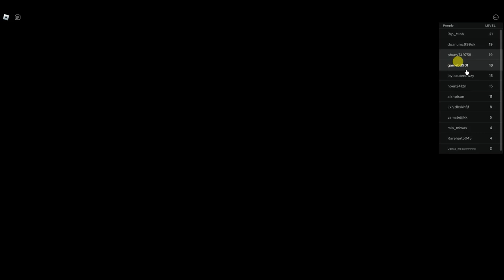Escape The Farm OBBY / Roblox/ Total Crazy Gaming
Total_Crazy_Gaming